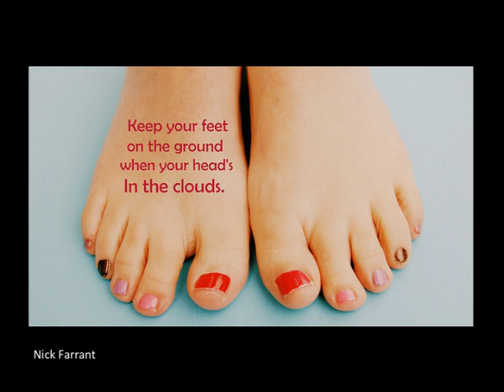PHOTOGRAPHY AS SHOW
A selection of some of the AS photography students work from this year's course